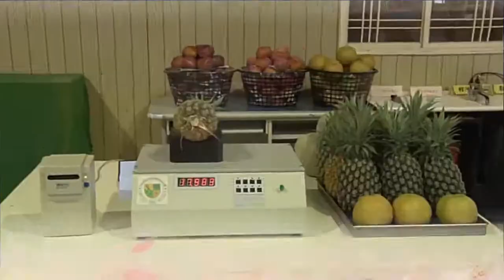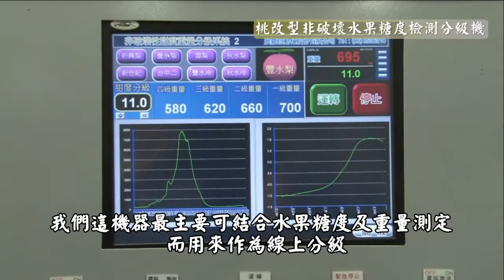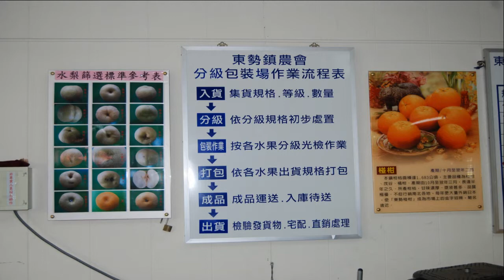桃改型非破壞水果糖度檢測分級系統